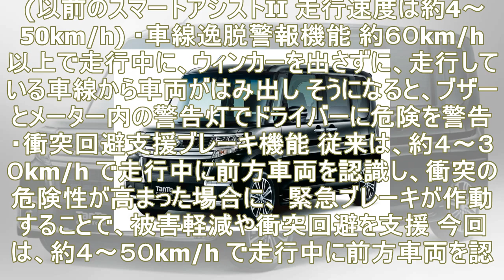ダイハツ 新型 タント タントカスタム マイナーチェンジ (一部改良) 2017年12月18日発売